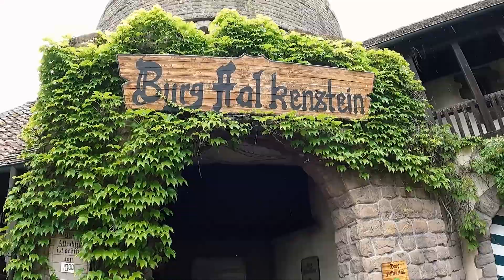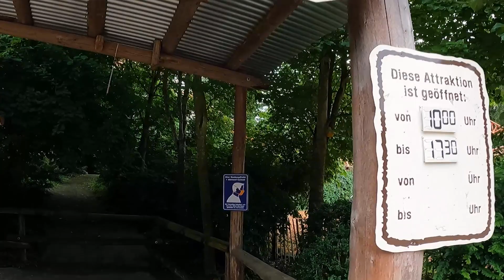Vlog à Holiday Park - Juillet 2021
De retour 2 ans plus tard à Holiday Park, parc allemand qui abrite le très célèbre Expedition GeForce, hypercoaster Intamin qui fête ses 20 ans en 2021. Et bien pour son anniversaire, le coaster a été très capricieux. On rajoute à cela des opérations incroyablement lente et on aura finalement que peu profité de ce monstre.
Heureusement Holiday Park a d'autres atouts pour nous faire passer une bonne journée avec son lot de nouveauté. Sky Scream, Dino Splash, Wickieland, Sky Fly… le catalogue d'attraction est très intéressant. De même au niveau de la thématique où une certaine cohérence se met en place dans la mesure ou quasiment tout le parc a été revu depuis le rachat par Plopsa.

En résumé, ce fut une agréable journée avec un bilan malheureusement en demi teinte à cause d'une seule attraction: la principale !

Merci beaucoup pour votre visionnage et à très vite pour d'autres vidéos sur les parcs d'attractions et bien plus encore.

A bientôt !